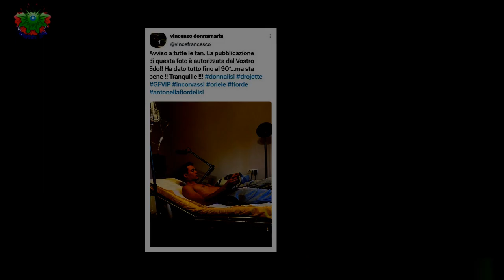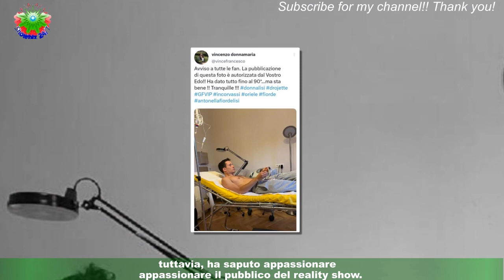GF Vip, Edoardo Donnamaria in ospedale dopo il il papà: 'Ha dato tutto, sta bene'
Edoardo Donnamaria ricoverato in ospedale dopo la squalifica dal Grande Fratello Vip.In queste ore, il papà del giovane concorrente di questa settima edizione del Reality Show ha postato sui social uno scatto che non è affatto passato inosservato tra i numerosi fan. Pur non spiegando il perché e i motivi di questo ricovero, il papà di Edoardo ha voluto comunque tranquillizzare tutti i fan,